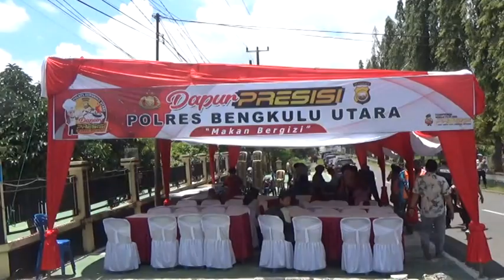Dukung Program Presiden, Polres Buka Dapur Persisi, Siapkan Makanan Gizi Gratis